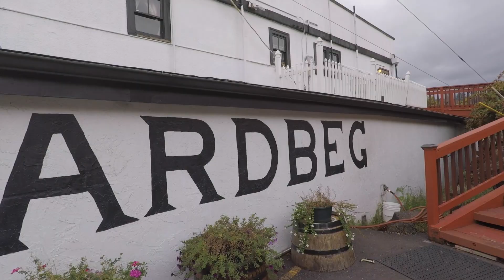Portland Visiting Friends - Life with Serveezy #12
Been a while since we've visited our friends in Portland. Love the weather!